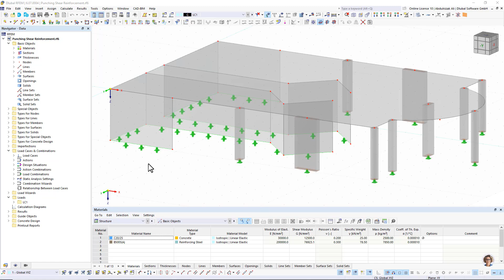Armadura de punçoamento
No módulo Dimensionamento de betão, tem a opção de definir uma armadura de punçoamento existente orientada verticalmente. Esta será considerada na verificação ao punçoamento.

Faça agora o download de uma versão de teste gratuita dos nossos programas:
► Faça o download da versão de teste gratuita de 90 dias